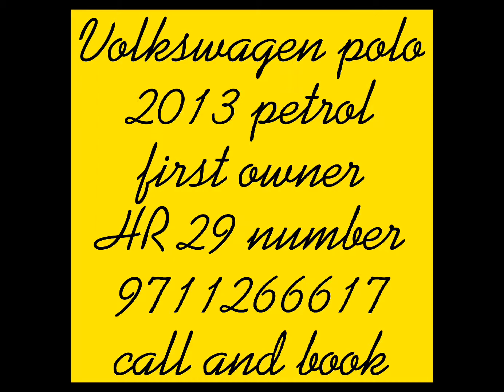PRE OWNED CARS IN GOOD CONDITION AVAILABLE S S MOTORS PITAMPURA 2️⃣0️⃣1️⃣3️⃣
2️⃣0️⃣1️⃣3️⃣ MODEL
VOLKSWAGEN POLO
PETROL ENGINE
FIRST OWNER
51k RUNNING
HR 29 NUMBER
2 KEYS AVAILABLE
Contact HAPPY for best deal
97112,66617